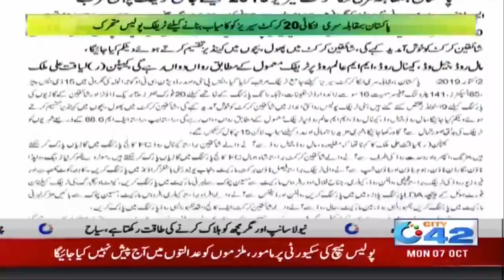Watch!! Lahore Traffic Plan For Pak Sri Lanka Match Today